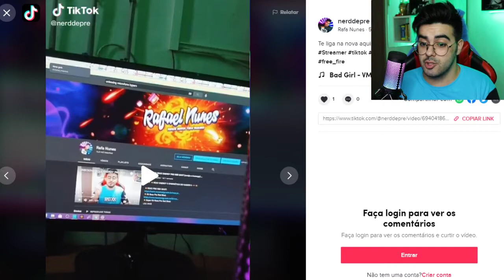OBRIGADO A TODOS DA FAMIL NUNESl! *Vlog Raiz #41*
💲 THUMBNAKER💲